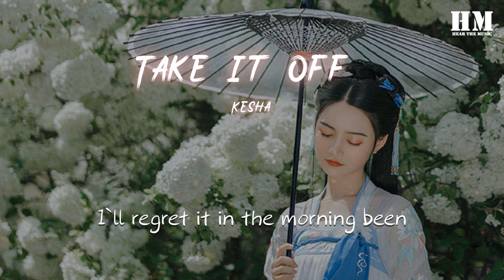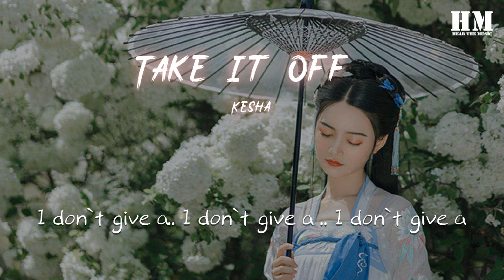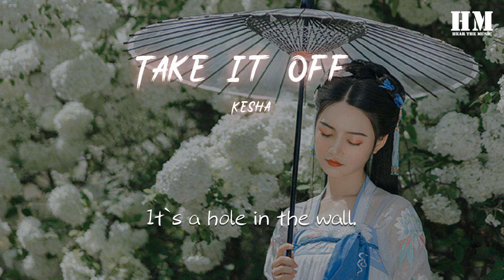Kesha - Take It Off (Billboard Radio Mix)『When they Take It Off.』【動態歌詞Lyrics】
Take It Off (Billboard Radio Mix)

00:00 There`s a place downtown,
00:02 Where the freaks all come around.
00:04 It`s a hole in the wall.
00:05 It`s a dirty free for all.
00:15 When the dark
00:17 Of the night comes around.
00:21 That`s the time,
00:23 That the animal comes alive.
00:27 Looking for
00:28 Something wild.
00:31 And now we lookin` like pimps
00:32 In my gold Trans-Am.
00:34 Got a water bottle full of whiskey
00:37 In my handbag.
00:38 Got my drunk text on
00:40 I`ll regret it in the morning been
00:43 But tonight
00:43 I don`t give a.. I don`t give a .. I don`t give a
00:47 There`s a place downtown,
00:48 Where the freaks all come around.
00:50 It`s a hole in the wall.
00:52 It`s a dirty free for all.
00:54 And they turn me on.
00:55 When they Take It Off.
00:57 When they Take It Off.
00:59 Everybody Take It Off.
01:01 There`s a place I know
01:03 If you`re looking for a show.
01:05 Where they go hardcore
01:07 And there`s glitter on the floor.
01:09 And they turn me on.
01:11 When they Take It Off.
01:13 When they Take It Off.
01:14 Everybody Take It Off.
01:24 Lose your mind.
01:26 Lose it now.
01:28 Lose your clothes
01:30 In the crowd.
01:32 We`re delirious.
01:34 Tear it down
01:36 `Til the sun comes back around.
01:40 N-now we`re getting so smashed.
01:42 Knocking over trash cans.
01:44 Eurbody breakin` bottles
01:45 It`s a filthy hot mess.
01:47 Gonna get faded
01:49 I`m not the designated been
01:51 it drives so
01:53 I don`t give a.. I don`t give a .. I don`t give a
01:57 There`s a place downtown,
01:59 Where the freaks all come around.
02:01 It`s a hole in the wall.
02:03 It`s a dirty free for all.
02:05 And they turn me on.
02:06 When they Take It Off.
02:07 When they Take It Off.
02:10 Everybody Take It Off.
02:12 There`s a place I know
02:14 If you`re looking for a show.
02:16 Where they go hardcore
02:18 And there`s glitter on the floor.
02:20 And they turn me on.
02:22 When they Take It Off.
02:24 When they Take It Off.
02:26 Everybody Take It Off.
02:28 Oh, Oh, Oh!
02:34 EVERYBODY TAKE IT OFF!
02:36 Oh, Oh, Oh!
02:41 EVERYBODY TAKE IT OFF!
02:43 Right now! TAKE IT OFF!
02:45 Right now! TAKE IT OFF!
02:47 Right now! TAKE IT OFF!
02:49 Oooh.
02:51 Right now! TAKE IT OFF!
02:53 Right now! TAKE IT OFF!
02:54 Right now! TAKE IT OFF!
02:56 EVERYBODY TAKE IT OFF!
02:59 There`s a place downtown,
03:00 Where the freaks all come around.
03:02 It`s a hole in the wall.
03:04 It`s a dirty free for all.
03:06 And they turn me on.
03:08 When they Take It Off.
03:10 When they Take It Off.
03:12 Everybody Take It Off.
03:14 There`s a place I know
03:16 If you`re looking for a show.
03:18 Where they go hardcore
03:20 And there`s glitter on the floor.
03:21 And they turn me on.
03:23 When they Take It Off.
03:25 When they Take It Off.
03:27 Everybody Take It Off.